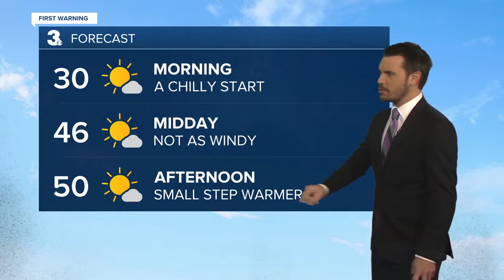Wednesday Morning Weather Webcast